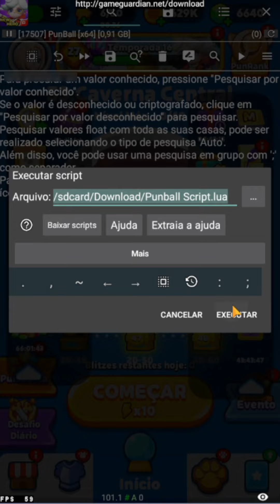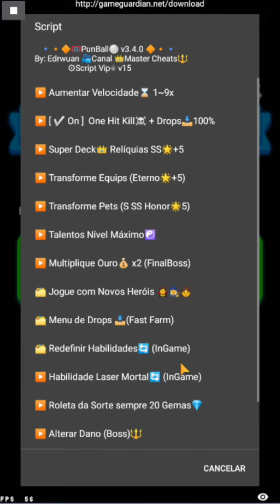Punball - Hack New Script - Fast Farm - Instante Farmamento de items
Punball v3.4.0

Script Vip
Contate me

Emulador usado no vídeo
Bluestacks X